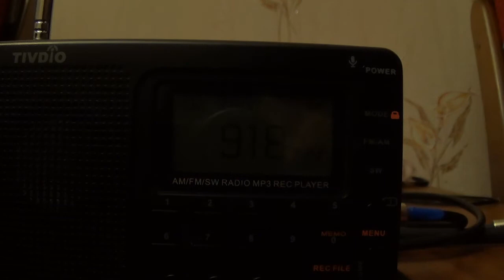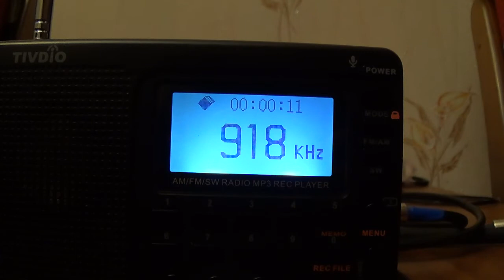918 kHz-All India Radio Suratgarh